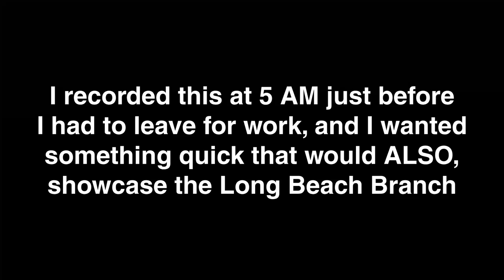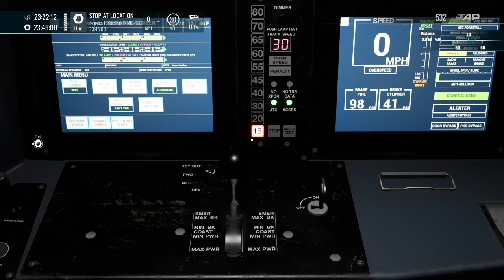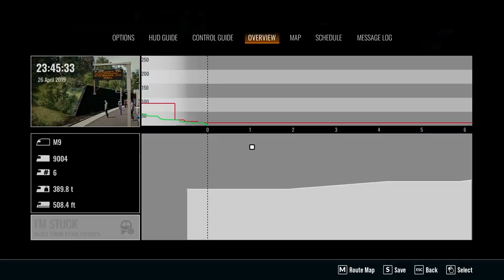Train Sim World 4: M9 Sprint to Jamaica| Long Beach to Jamaica Yard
I paid $80 for this... no I am not happy about it